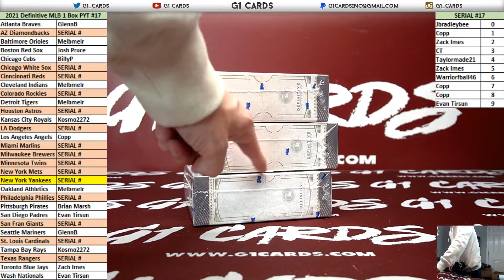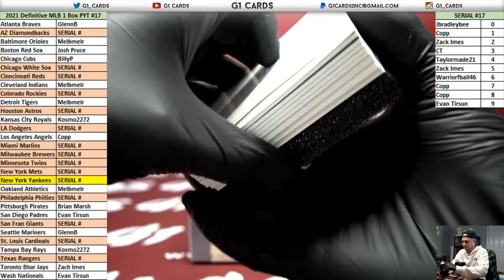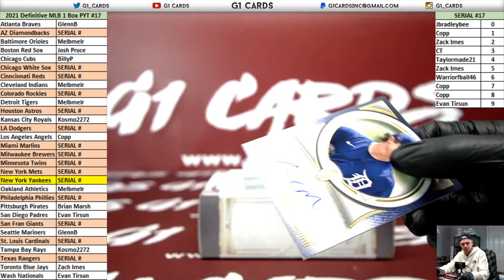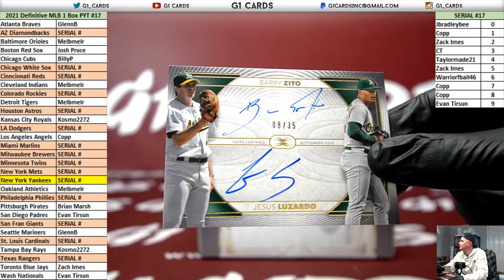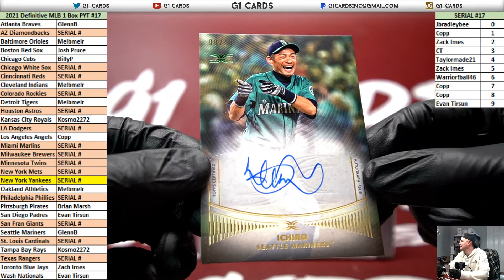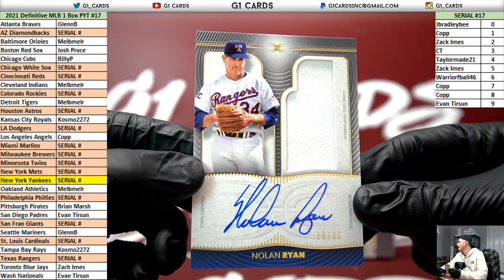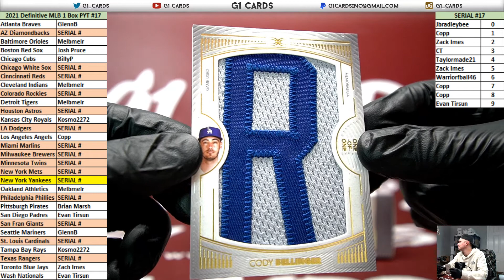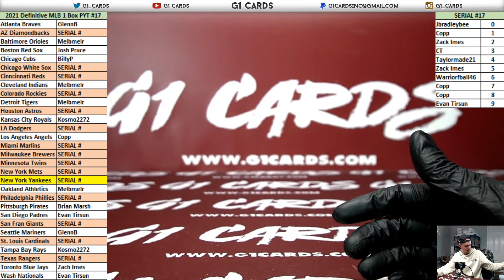2021 Definitive MLB 1 Box PYT #17